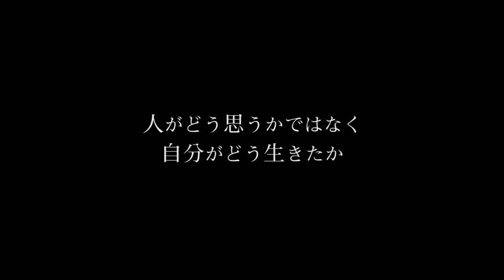倖田來未 / 「WALK OF MY LIFE」 SPOT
倖田來未が、広告なしで全曲聴き放題【AWA/無料】

人がどう思うかではなく　自分がどう生きたか
デビュー15周年目に向け、歩き歌い続ける倖田來未。
過去を凌駕する刺激と驚きに満ちた最先端アグレッシブサウンド満載の待望のNEW ALBUM！

LINE　アジアを中心とした世界計9アカウント開設！
(日本・中国・韓国・香港・台湾・タイ・シンガポール・マレーシア・インドネシア）